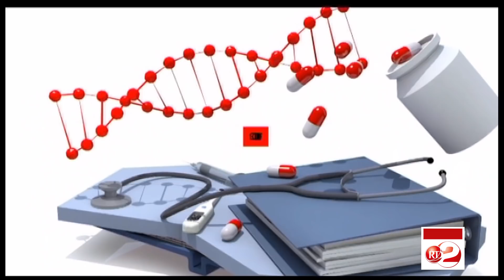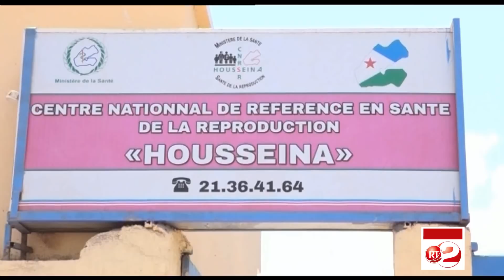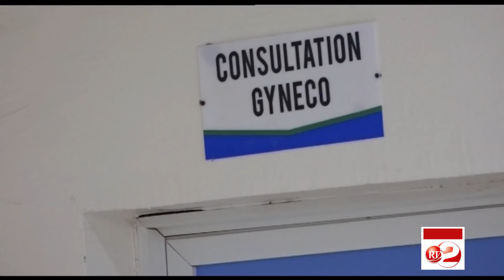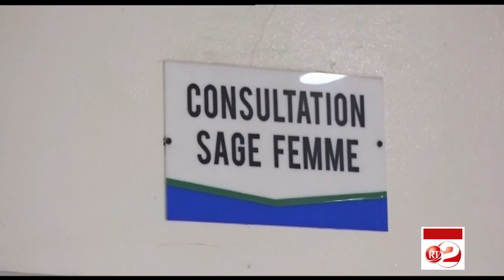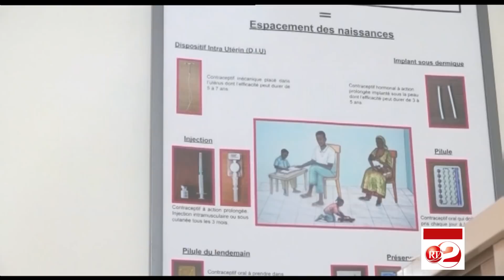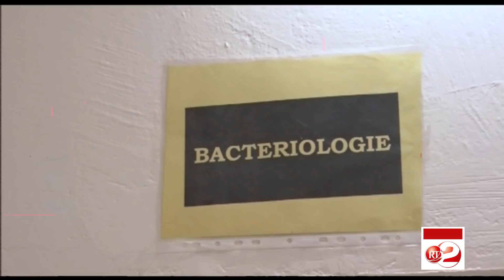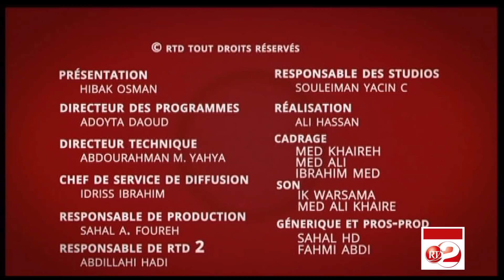RTD : Caafimaadka iyo Bulshada du 20/03/2019